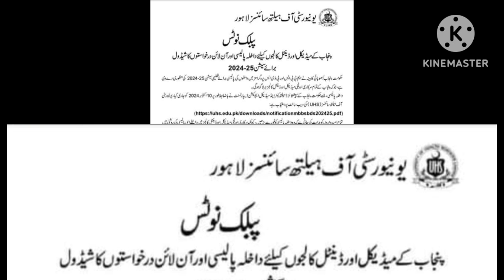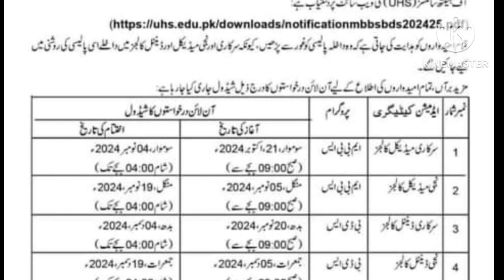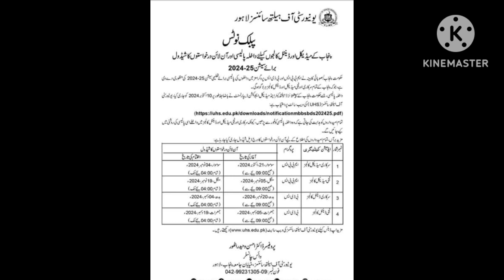mbbs,uhs admission online apply 2024,mbbs admission 2024,mbbs bds admission 2024_2025#mbbsuhs